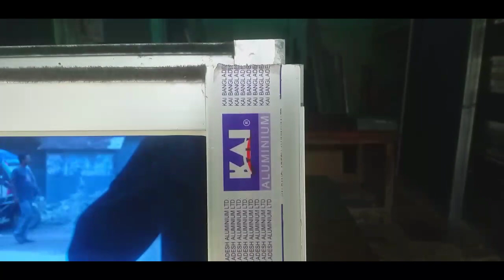ভালো থাই জানালার দাম কেমন আসবে? বিস্তারিত জেনে নিন এই ভিডিওতে। Best thai window price 2021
আসসালামুআলাইকুম সম্মানিত viewers আপনাদের মাঝে নিয়ে এলাম নতুন একটা ভিডিও। এই ভিডিওতে আমি দেখিয়েছি ভালো থাই জানালার দাম কেমন আসবে।  থাই জানালার বিভিন্ন কোয়ালিটি আছে। যা বিভিন্ন রকমের দাম।আপনারা সব সময় ভালো থাই জানালা নেওয়ার চেষ্টা করবেন।আমারা থাই এর যাবতীয় কাজ খুব যত্ন সহকারে করে থাকি।  আমাদের সেবা সমূহঃ
১/পিভিসি সিলিং
২/থাই জানালা
৩/গ্লাস ডোর
৪/সুইং ডোর
৫/কাটিং ওয়াল
৬/ফিক্সড
৭/ওয়ান সাটার
আমাদের দ্বারা কাজ করাতে চাইলে নিচের নাম্বারে যোগাযোগ করতে পারেন।
যোগাযোগঃ০১৮৮৯৭৬৭০০১
ধন্যবাদ সবাইকে ❤️